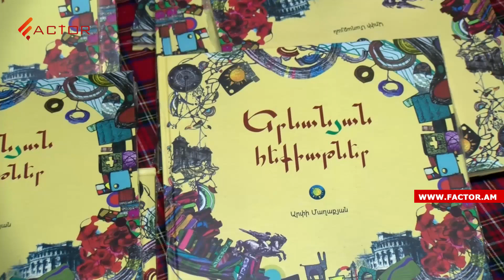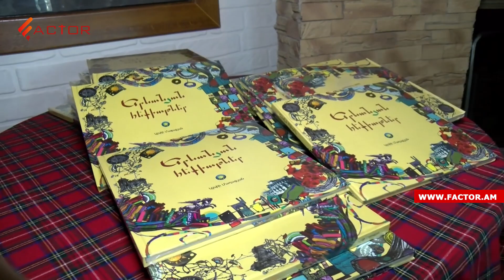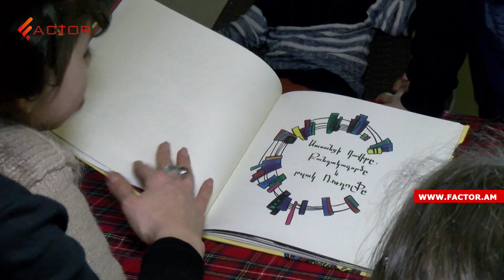Արցախցի փոքրիկների ընդհատված հեքիաթը․ երեխաները սպասում են շարունակությանը